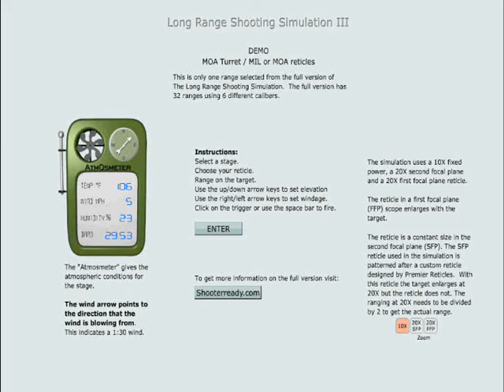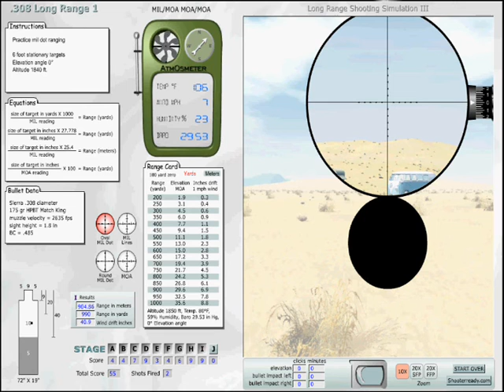Blackie is a faggie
For Mr. BS